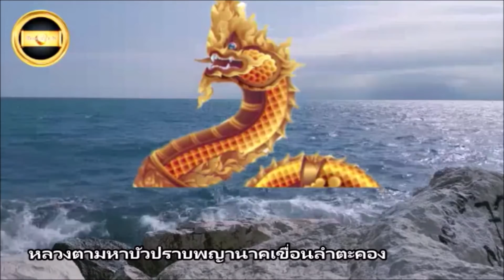หลวงตามหาบัว"ปราบพญานาค"ที่เขื่อนลำตะคอง